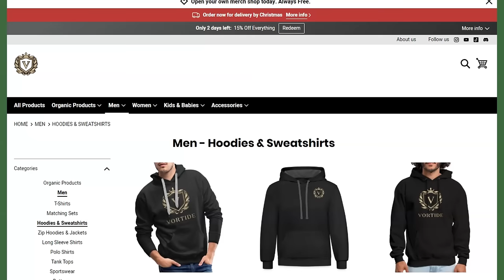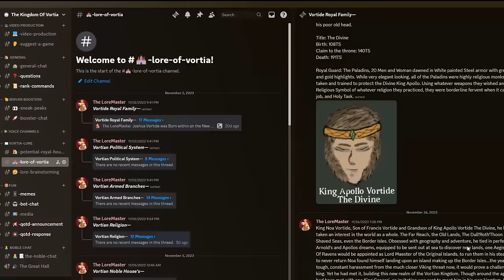I Played 400 Days Of Mount and Blade 2 Bannerlord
🔰 Today I played 400 Days of Mount and Blade 2: Bannerlord! I tell the story of Inric of the Vlandian people and his harsh grind to create the kingdom of Vortia.

Fantasy Motion (Loop Ready), The Road Home, One Bard Band, Sunguard, Vetur Frosti, Battle Of The Creek, Townsong, Tavern Brawl, Celebration, Village Ambiance, Lively Tavern, Kind Celtic Loop, Nowhere Land, Winter Night, Enchanted Odyssey, Passage Of Time, Farm, Might & Magic, Untouched Land provided by Alexander Nakarada https
httpscreativecommons.orglicensesby4.0